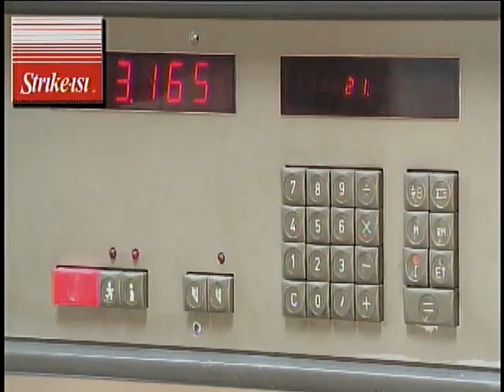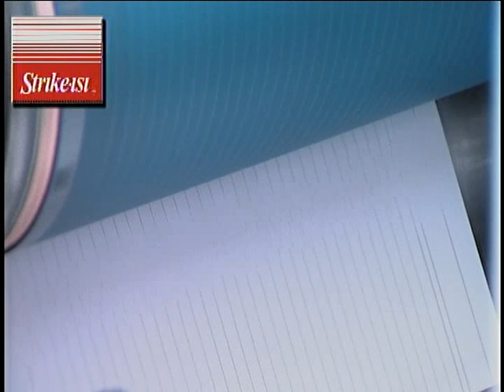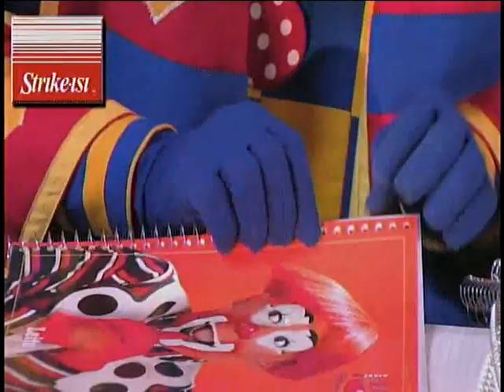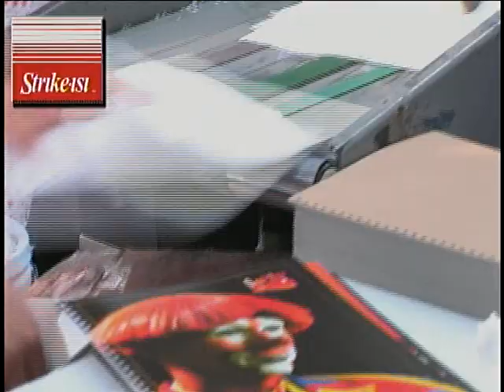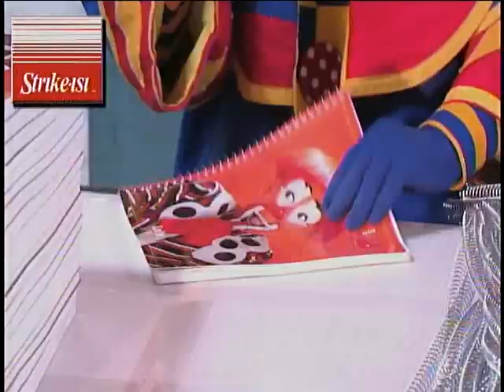¿Sabes cómo se fabrican los cuadernos para la escuela? - Que Paique lo hacen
Ya viene el regreso a clases y muchos amiguitos necesitan de sus cuadernos y libretas para hacer sus trabajos, en esta sección vas a conocer junto con Leito cómo se realizan los